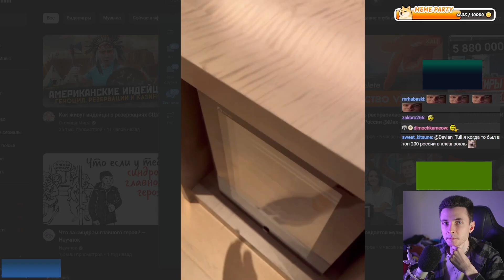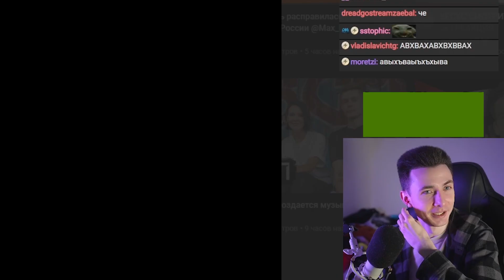ХЕСУС: ЗУБАРЕВ ПОЙДЁТ НА ПЛЮШКИ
хесус hesus стример стрим дед смотрит ded реакция лысый побрился облысел 5 миллионов меллстрой глобус зубарев плюшки интервью